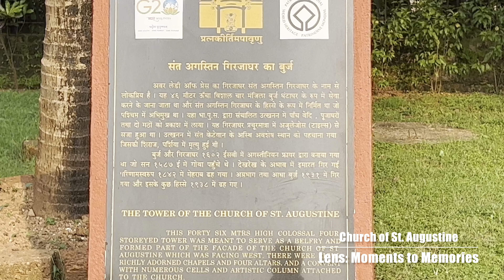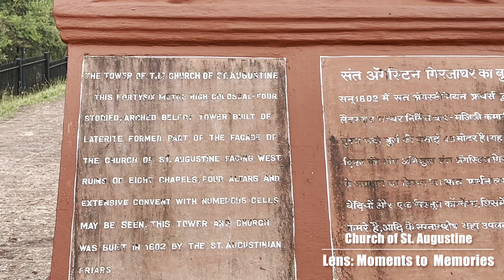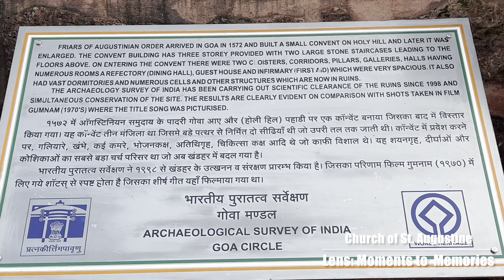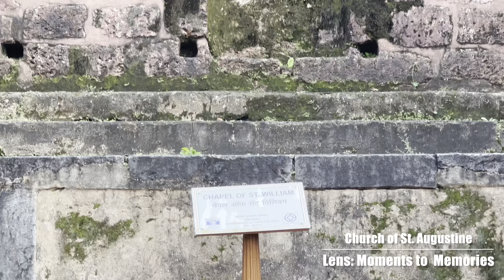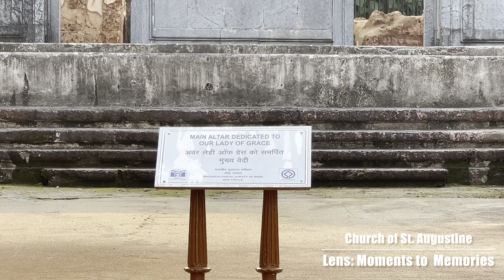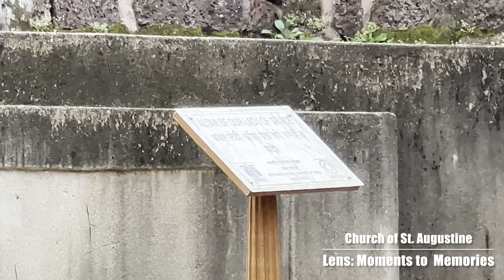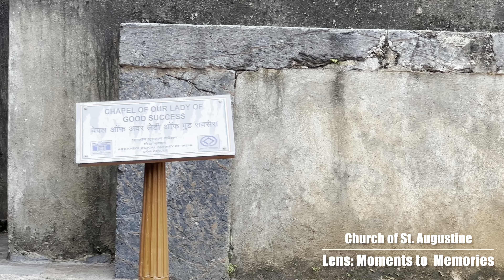Old Goa it’s Lost Grandeur: A Journey Through Time and Heritage of St. Augustine’s Church🌟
Old Goa it’s Lost Grandeur: Exploring the Mystique of Church of St. Augustine's Ruins in Old Goa | A Journey Through Time and Heritage!

Uncover the echoes of history at the mesmerizing ruins of the Church of St. Augustine in Old Goa! Built in 1602 and part of the World Heritage Site, this once majestic church stood tall on Monte Santo. 🔔✨